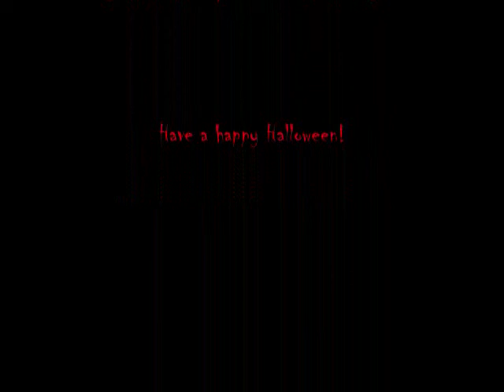Happy Halloween to All, and to All a good FRIGHT!!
You guys might want to turn up your volume for the second clip. Theres a part where you can hear Nighty say "Happy Halloween".

Happy Halloween everyone!! Eat lots of candy!! Scare somebody!! Enjoy the night!!

The song at the end of clip 2 is called "Halloween" by Aqua.